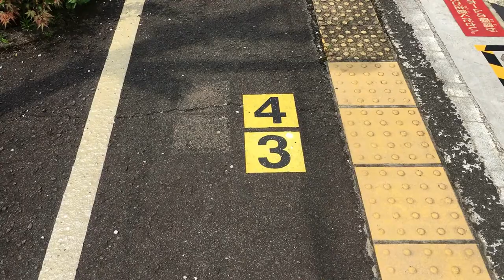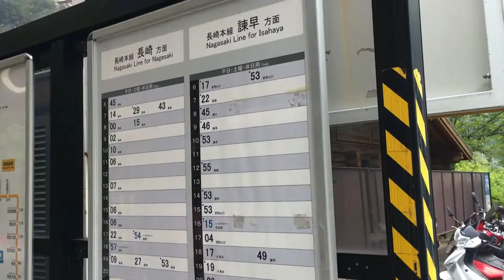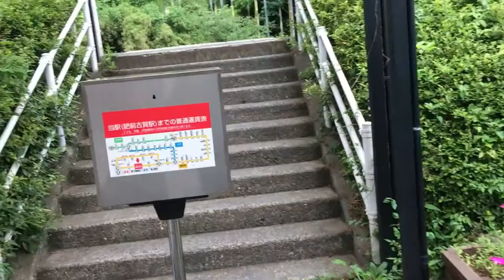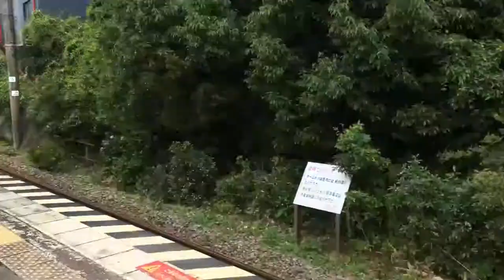肥前古賀駅 ＪＲ九州 長崎本線 ２０２２年７月１１日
肥前古賀駅（ひぜんこがえき）は長崎県長崎市松原町にあるＪＲ九州・長崎本線の駅です。
１９７２年（昭和４７年）１０月、国鉄の駅として開設されました。ちょうど長崎本線の新線（市布経由）が作られた時と同じ日に開業しています。最初は駅員がいない無人駅だったようで、後に委託駅員が配置されましたが、２０１５年（平成２７年）３月に再び無人駅となりました。

単式ホーム１面１線を有する地上駅です。
２０２０年度（令和２年度）の１日平均乗車人員は２７７人。
長崎本線（旧線は除く）内で、唯一待避設備のない駅です。

肥前古賀駅は古賀トンネルと榎木トンネルに挟まれていて、１９７２年に作られた長崎本線の新線（市布経由）が、大村湾沿いに敷かれた旧線（長与経由）とちがって山をトンネルでぶち抜いて作られたことがわかります。
ちなみに肥前古賀駅の長崎方面の隣の駅・現川駅も榎木トンネルと長崎トンネルの間にあって、いかにも山の途中に作られた駅という感じです。

肥前古賀駅は名前の頭に旧国名の”肥前”が付いている駅名となっていますが、これは福岡県の鹿児島本線に古賀駅があるため、それと区別するために”肥前”が付けられました。
しかし、肥前古賀駅は長崎市松原町にあるので肥前松原駅でもよかったのでは？と個人的に思いましたが、この駅の周辺の地区は、長崎市の中心からみて東にあるので”東長崎”という地区名で呼ばれ、そして駅がある地区は昔の北高来郡古賀村（きたたかきぐんこがむら）にあたるので肥前古賀駅としたようです。

ちなみに”古賀”という名字の人は全国に約１０万２千人ほどいて、その５割以上の約５万２千人の”古賀”さんが福岡県に在住しているそうです。
現在の佐賀県と長崎県にあたる肥前の大族・狛姓古賀族や帰化族の劉姓古賀氏が、筑後国三潴郡古賀村に移って”古賀”を称したともいわれ、「古賀」姓は福岡県など九州北部に多い名字となっています。